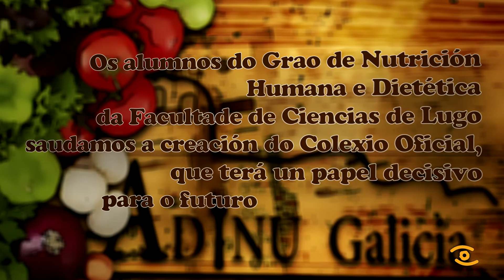Noticia de Lugo: Constitución do Colexio Oficial de Dietistas-Nutricionistas de Galicia